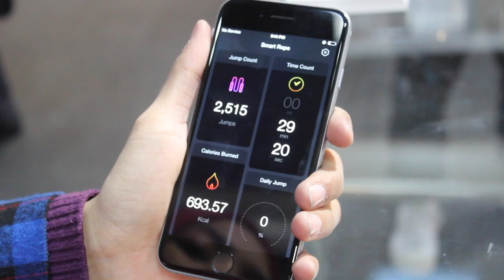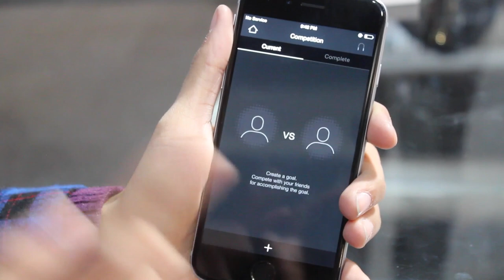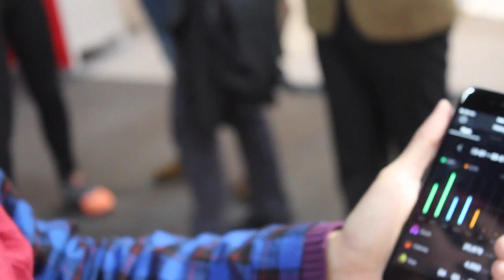MWC 2015: Tangram - Tali Skipping Pintar